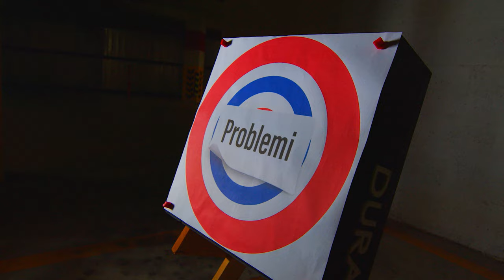Shooter Episode 47